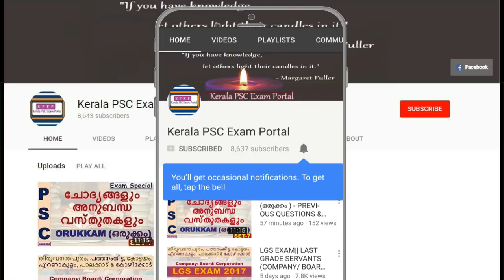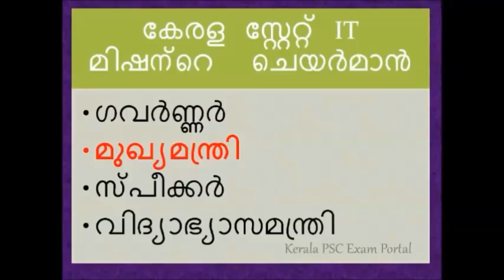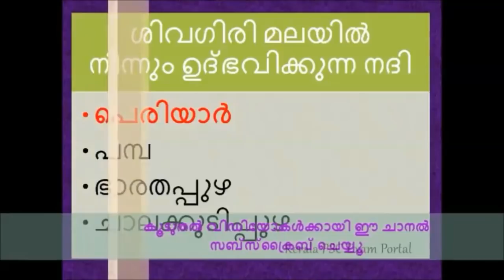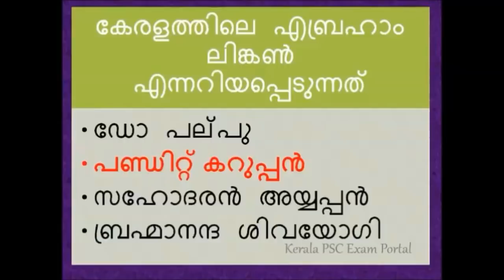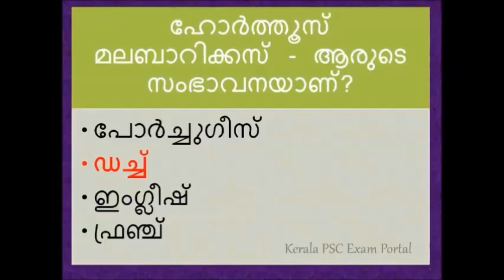KERALA PSC || SSLC LEVEL EXAMS || PREVIOUS QUESTIONS || PRELIMINARY